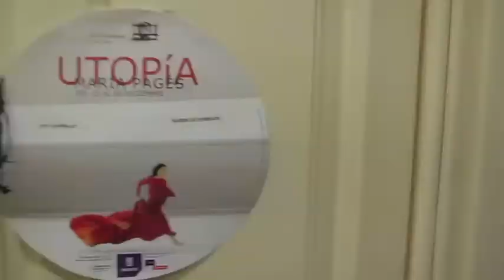Utopía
Resum de les actuacions d'Utopía, de la Compañía María Pagés, a Madrid del 15 al 30 de desembre del 2011